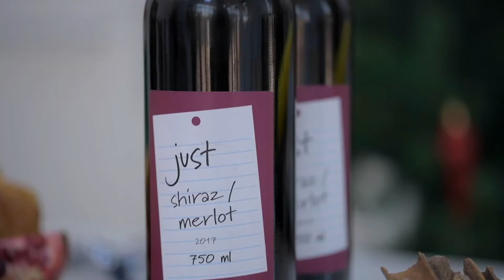Hibiscus Leave (Zobo Leaf) Mulled Wine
The ultimate holiday drink to wow your guest this season.
It is everything you want in a drink. It is refreshing, sweet, fragrant, warm, spicy and refreshing! You get the buzz from the alcohol and sweet tooth, all in one.
This will leave your guests wanting more and tugging on your the entire night for the recipe.

Ingredients:
Red Wine
Hibiscus Leaves
Sugar
Orange - Pit, Juice and Peel
Lemons - Juice and peel
Star Anise
Cinnamon
Nutmeg